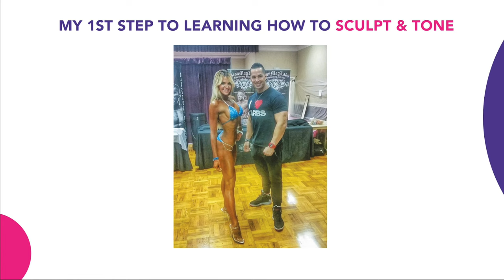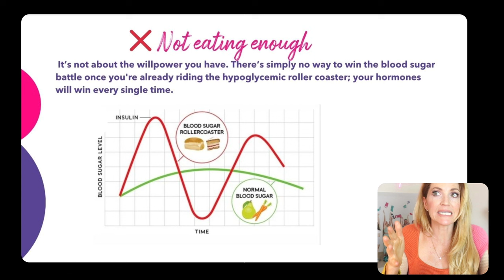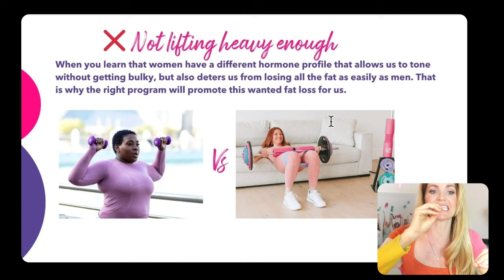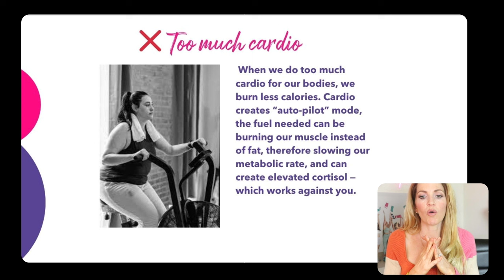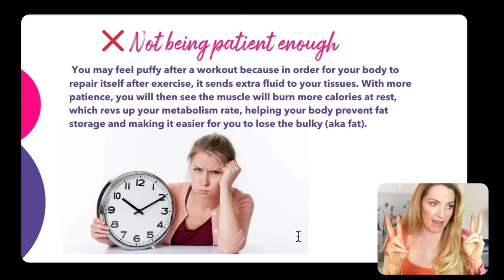I'm afraid that Lifting Weight will make me "Bulky"